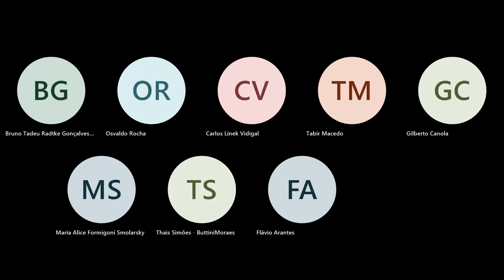2ª CÂMARA JULGADORA SESSÃO VIRTUAL 20 06 2023 20230620 091830 Gravação de Reunião